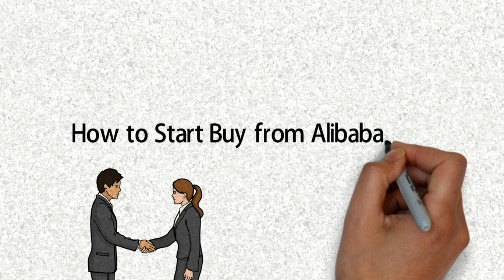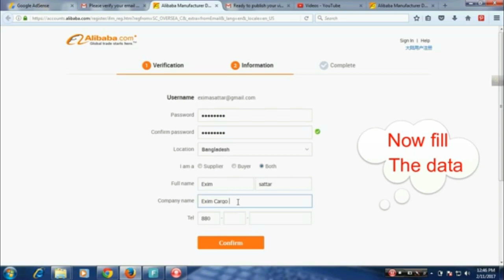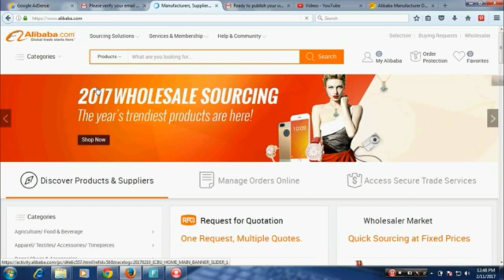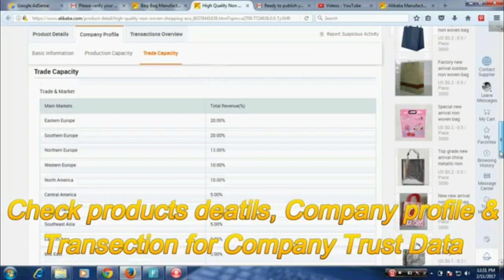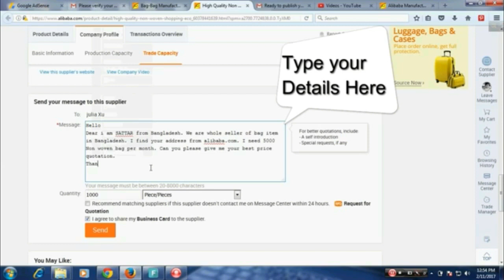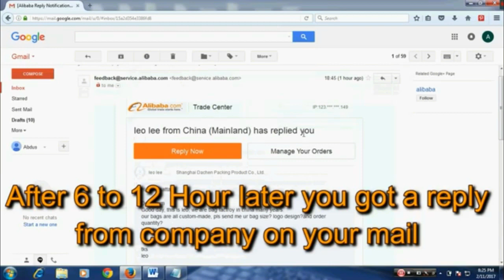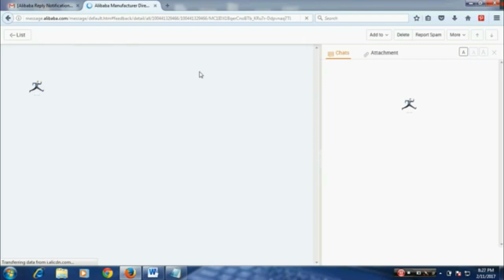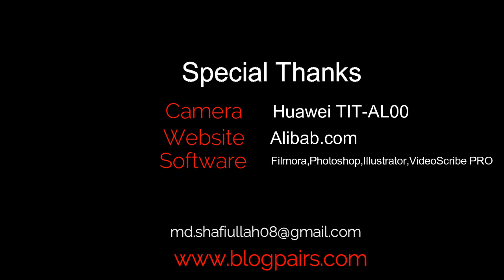কিভাবে আলিবাবাতে একাউন্ট খুলবেন ৷ How to open account in Alibaba.com to buy a product ??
আমরা চায়না থেকে ডোর টু ডোর কোন লাইসেন্স ছাড়া পন্য আমদানী করে দেই ৷ বিস্তারিত জানতে নিচের লিংকে ক্লিক করুনঃ

আমাদের চ্যানেলে আমরা যেসব বিষয়ে আলোচনা করে থাকি তার মাঝে অন্যতম:
alibaba, alibaba online shopping, alibaba theke kivabe order korbo, alibaba.com ,

কিভাবে আপনি Alibaba থেকে যেকোনো কিছু কিনতে পারবেন। How to buy products from Alibaba
How To Order From Alibaba Via Ali2BD with bKash, Rocket and Bank deposit
AliExpress এ Product এর দাম বেশী Alibaba তে একই Product এর দাম কম । কেন ?
Alibaba থেকে খারাপ পণ্য আসলে কি করবেন?
চায়না সাপ্লায়ারের সাথে ডিল করবেন যেভাবে।How to deal with the Chinese suppliers? China Business deal
অর্ধেক দামে গ্যাজেট কিনতে পারেন আলীএক্সপ্রেস থেকে | How shop from Aliexpress | Gadget Insider Review
কিভাবে Alibaba থেকে প্রোডাক্ট অর্ডার করবেন | How to order products from Alibaba
how to buy product from alibaba in bangladesh - alibaba online shopping - how to order from alibaba
How to create an Alibaba account I সহজেই আলিবাবা অ্যাকাউন্ট খুলে ফেলুন I How to Buy from Alibaba?
চায়না থেকে পণ্য আমদানি করবেন যেভাবে? I How to import from China | Direct Import from Alibaba, China
Aliexpress থেকে কেনাকাটা করুন খুব সহজেই | How to Buy product from Aliexpress A to Z Aliexpress to BD
How To order from Aliexpress in Bangladesh. How to buy products alibaba in Bangladesh.
কিভাবে আলীবাবা ওয়েবসাইটের সাথে ব্যবসা করতে হয় | Business with Alibaba Bangladesh
SECRETS TO SHOPPING ON ALIBABA.COM | BEGINNERS GUIDE
How To Make Money With Alibaba.com in 2022
How To Import In Bulk From China Using Alibaba
Find Buyers For Export: In 2021
How to buy from Alibaba.com for your eCommerce business
How to Buy from Alibaba? Complete Guide from Sourcing to Receiving Products

আমাদের সকল তথ্য সম্পূর্ণ সঠিক নাও হতে পারে, ব্যবসায়িক সিদ্ধান্ত নেবার আগে অবশ্যই অভিজ্ঞ কারো সাথে পরামর্শ করার অনুরধ করা হলো ।  আপনাদের কাছে যদি আরও ভালো কোন  পরামর্শ থাকে তবে কমেন্ট করে জানাবেন।